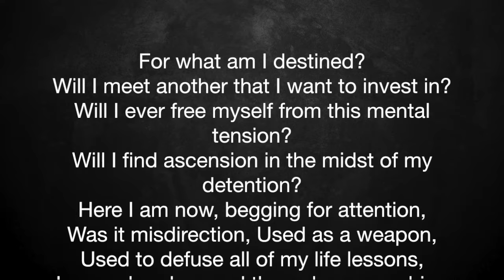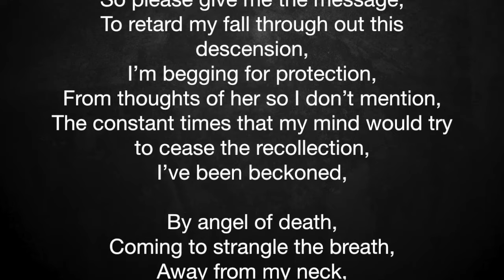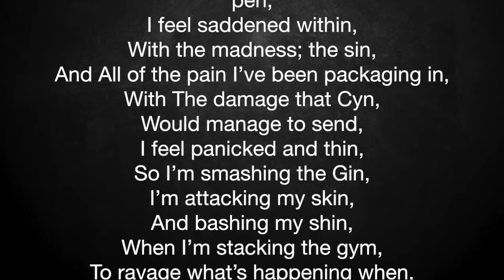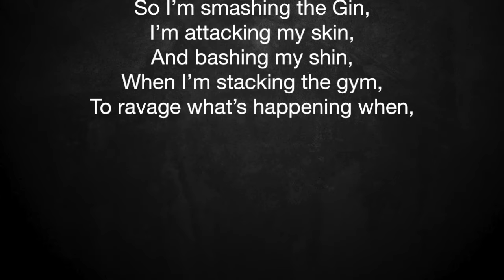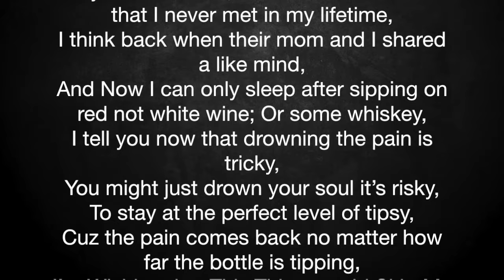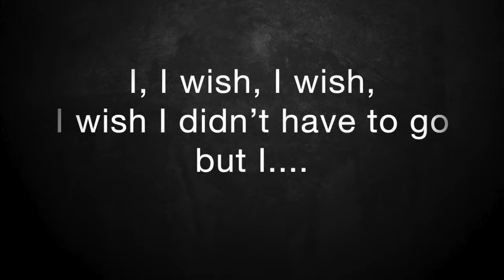I Wish - By: Dœche B@g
Writing is therapy... an amazing form of it. Enjoy!